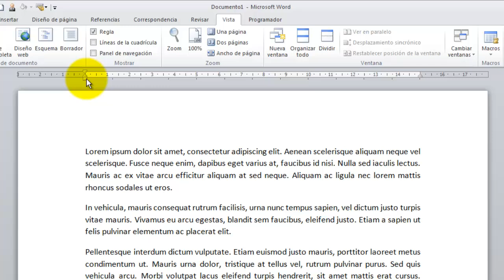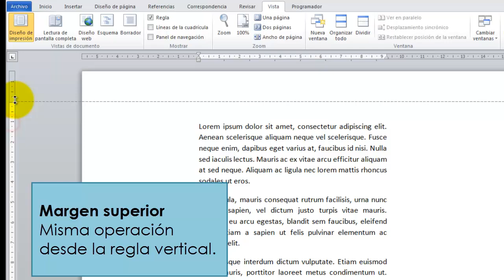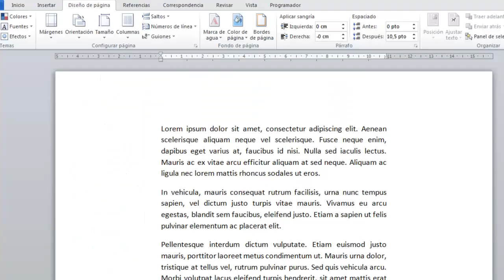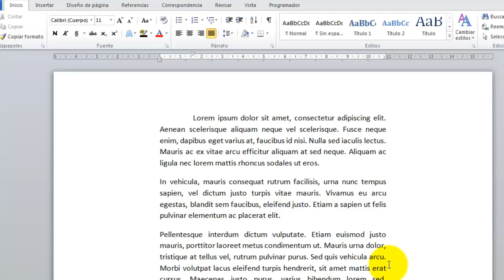Cómo modificar márgenes y sangrías con la regla de Microsoft Word para ahorrar tiempo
A poco que manejes Microsoft Word sabrás modificar márgenes, establecer sangrías, sangrías de primera línea y sangrías francesas en un documento desde el menú “Diseño de página”, sin embargo, quizá todavía no sabes que puedes conseguir el mismo resultado más ágilmente utilizando la “regla” de Word.

Microsoft Word dispone de una regla vertical y otra horizontal que será visible cuando estamos en vista Diseño de impresión. En este tutorial aprenderemos a utilizarla para ganar tiempo con el formateo de nuestros documentos. Además haremos un repaso por las distintas opciones para modificar márgenes y sangrías.